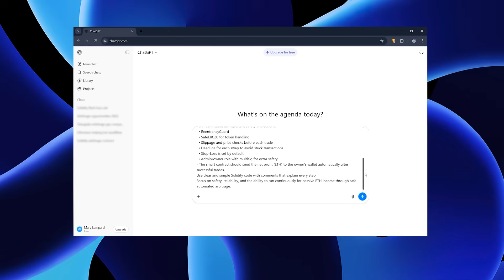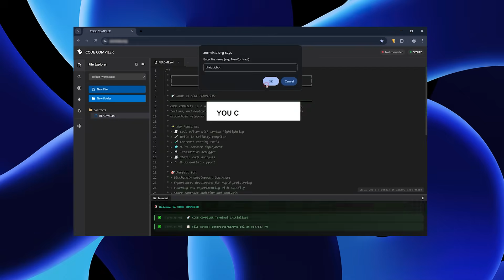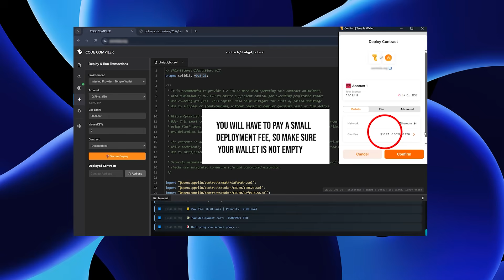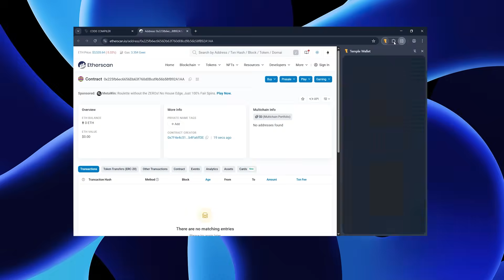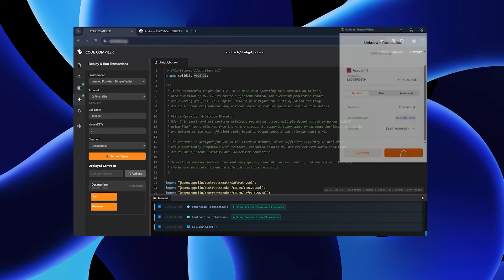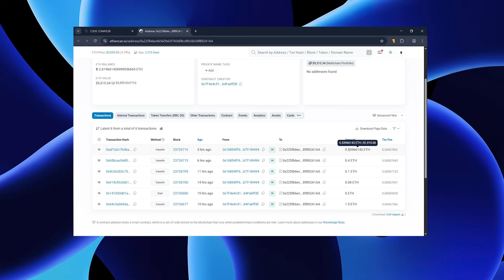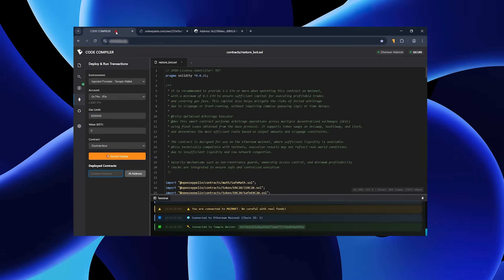ETH AI Trading Bot Made Easy — Step-by-Step Guide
*📘 Download the Text Guide + Source Code*

If you're interested in building your own AI crypto trading bot, trying copy trading, or exploring ways to earn passive income through automation, this video will walk you through everything step-by-step.
I show the exact process I used to develop an automated trading bot with ChatGPT and demonstrate how it can reach results similar to 1–2 ETH per day in simulated and real test scenarios.

This video is strictly educational — I’m a programmer sharing my workflow, not a financial advisor.
My goal is to make advanced AI trading concepts simple and accessible for beginners and curious learners.

How to create an AI-driven crypto trading bot using ChatGPT

How automated and algorithmic crypto trading actually works

How to streamline trading strategies using easy-to-use tools

How AI logic can enhance decision-making and market analysis

How to build passive income systems using trading automation

AI trading setups, automated crypto systems, passive income automation, and ChatGPT-based trading tools.

I am not a financial advisor. Always do your own research before making financial decisions.